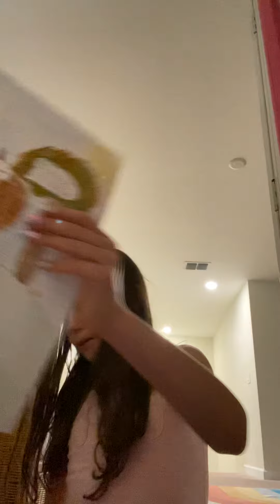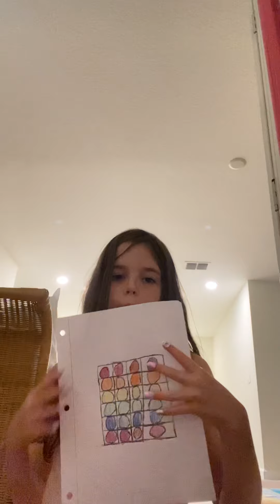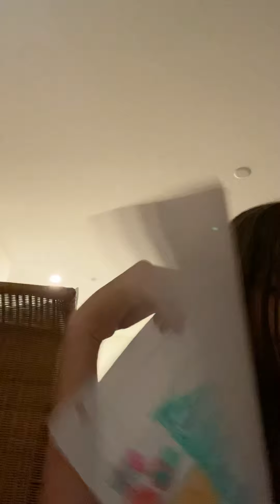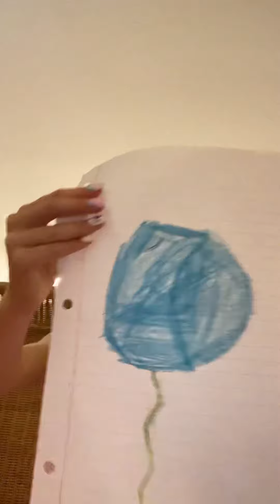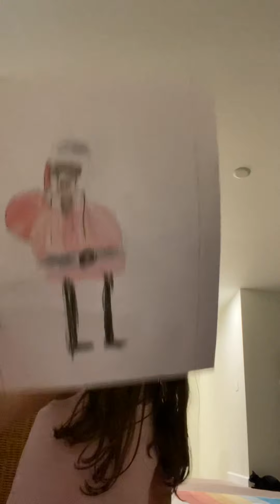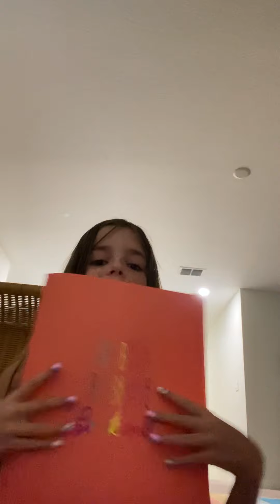Showing you my artwork